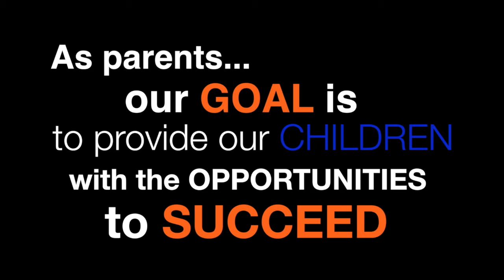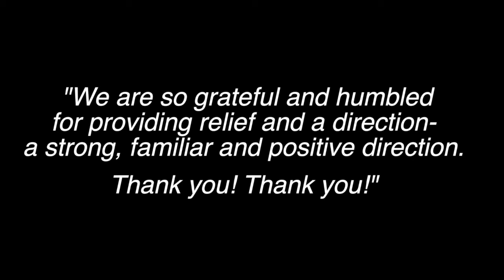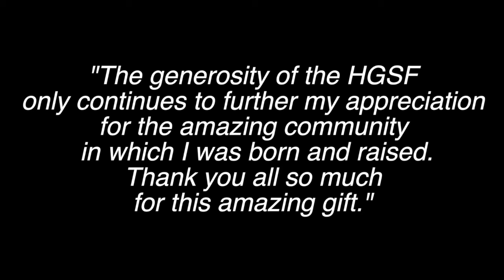Horace Greeley Scholarship Fund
The Horace Greeley Scholarship raises grant money and makes college a possibility for all Greeley grads.